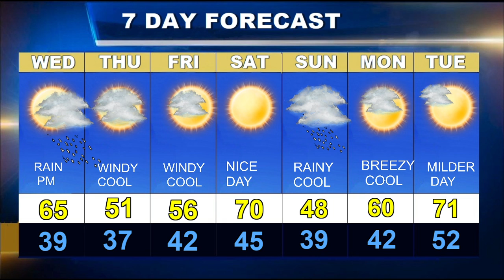Weatherblast Forecast Updated on 4/20/21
A warm day in Boston.